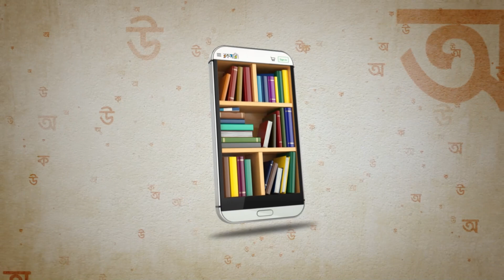আনফিট ম্যাশের পাশে স্ত্রী-কন্যা, পুরো পরিবারের বিশ্বাস- সিলেটই জিতবে | Mashrafe Mortaza | T Sports